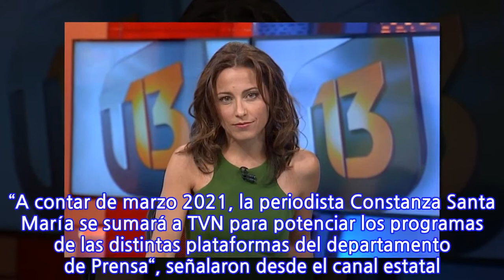Esta será la nueva casa televisiva de Constanza Santa María: salió de Canal 13 tras...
Esta será la nueva casa televisiva de Constanza Santa María: salió de Canal 13 tras 20...
La periodista Constanza Santa María no logró llegar a un acuerdo con Canal 13, la cual fue su señal televisiva por 20 años. Desde un comunicado de la señal expresaron: “La periodista Constanza Santa María dejará sus labores en nuestra estación, tras no llegar a acuerdo en el período de ventana de negociación que incluía su contrato”. En este sentido la conductora de “Tele 13” continuará con sus funciones hasta el 31 de enero del 2021, en donde finaliza su vínculo laboral. Al poco tiempo que se confirmó su salida de Canal 13, TVN anunció que la periodista se integrará a su departamento de prensa. “A contar de marzo 2021, la periodista Constanza Santa María se sumará a TVN para potenciar los programas de las distintas plataformas del departamento de Prensa“, señalaron desde el canal estatal. Así, la comunicadora se encargará de la conducción de “24 Horas Central” en compañía de Iván Núñez, quien además reforzará el panorama político del 2021.
INFORMATION
• Source: radioagricultura